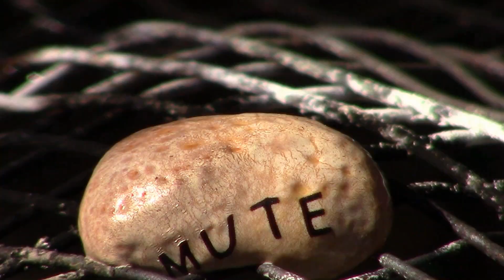Growing Plastic Objects 45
This was a fun episode. I was told recently that these are just melting plastic videos rendered in reverse. Aww, man, they know! Ok ok, it's not real growing plastic.